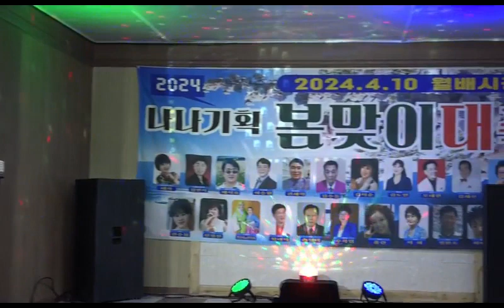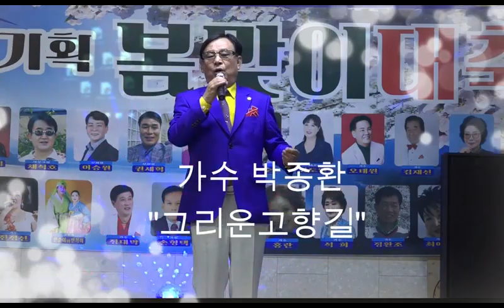가수박종완 그리운고향길 나나기획 2024봄맞이대축제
큰룡꿈의음악여행  영상편집제공